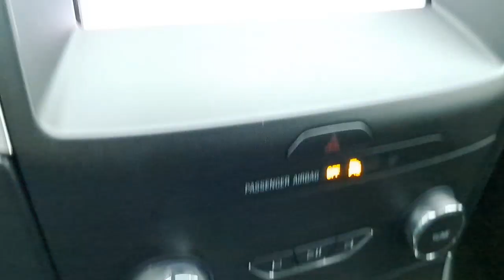2019 Ford Edge Troy, Tipp City, West Milton, Piqua, Dayton S15681T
Oxford White Used 2019 Ford Edge available in 3230 South County Road, Troy, Ohio at Dave Arbogast Ford. Servicing the Troy, Tipp City, West Milton, Piqua, Dayton, area.

3230 South County Road 25A

Oxford White AWD Remote Start Leather Seats Bluetooth Backup Camera Push Button Start Blind Spot Monitoring CarPlay AWD 2 Driver Configurable 4.2 Color LCD Displays 6 Speakers ActiveX Seating Material Heated Bucket Seats AppLink/Apple CarPlay and Android Auto Auto High-beam Headlights Auto-dimming Rear-View mirror Cold Weather Package Cruise Control Delay-off headlights Equipment Group 201A Front & Rear Floor Liners Front Bucket Seats Front fog lights Fully automatic headlights Heated Steering Wheel LED Signature Daytime Running Lamps Premium 9 Speaker Audio System Radio: AM/FM Stereo/MP3 Capable Rear Parking Sensors SiriusXM Radio Split folding rear seat Spoiler SYNC 3 Communications & Entertainment System Telescoping steering wheel Tilt steering wheel Turn signal indicator mirrors Unique Cloth Bucket Seats Wheels: 18 Sparkle Silver-Painted Aluminum Windshield Wiper De-Icer.brbrbrDAVE ARBOGAST IS ONE OF THE TOP 100 FRANCHISE USED CAR DEALERS IN THE USA! Come find out why! for more photos! *See Dealer For Specific Equipment*